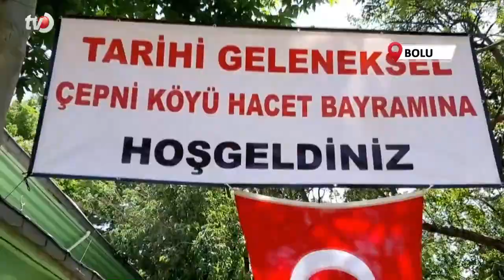Yüzyıllardır Süregelen Geleneksel Bayrama Yoğun İlgi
Bolu'da vatandaşların o yılın bol yağışlı ve bol mahsullü geçmesi için geleneksel olarak düzenlediği Hacet Bayramı, şenlik havasında gerçekleşti. Hacet Bayramı'na katılan ve güreşleri seyreden Bolu Abant İzzet Baysal Üniversitesi Rektörü Prof. Dr. Mustafa Alişarlı, 'Siz de güreşecek misiniz?' sorusuna, "Başpehlivanımız Cumhurbaşkanı Recep Tayip Erdoğan güreşti ve güreşi kazandı, o bize yetiyor" cevabını verdi.